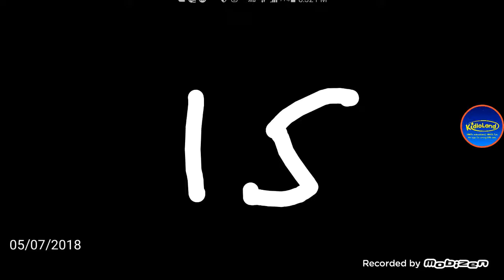Number 15 Burger King Foot lettuce